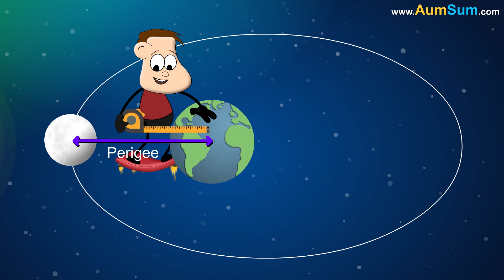What if Aliens lived on Earth? + more videos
What if Aliens lived on Earth?
Nah! There are no Aliens on Earth!
See! I told you AumSum.
Let me tell you what else might happen.
Wait! I will start.
Earth may start showing off!
Yup, Earth might!
But, Sun might switch off the lights for planet Earth.
That's funny AumSum!
Ok! Now it's my turn!
Dogs and Cats might get very very unhappy.
Wait! I know this one!
Because, Aliens might get their own pets along with them.
Super AumSum!
Ok! One More!
People who own expensive cars may start ditching them.
But, why is that AumSum?
Simple! Because, they will now start flying Alien spaceships.
Nice one AumSum!

Timecodes
0:00 - What if Aliens lived on Earth?
1:11 - What if Aliens Visited Us?
2:11 - What is a Supermoon?